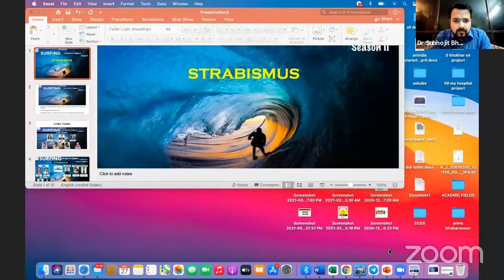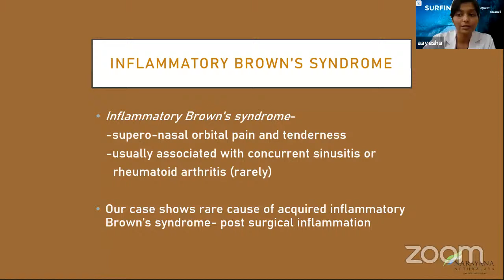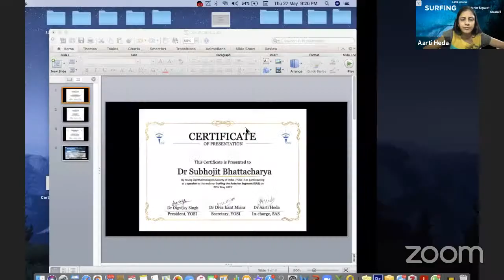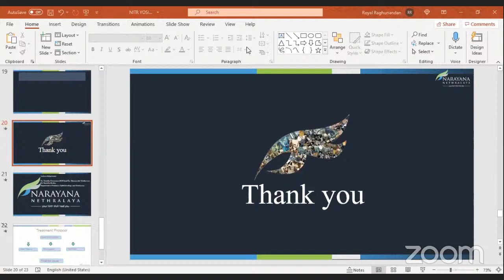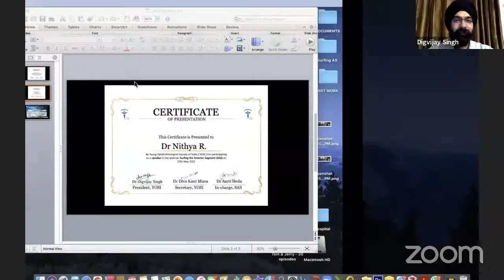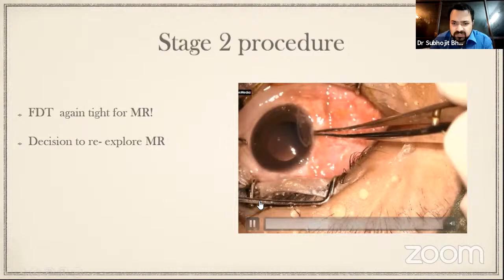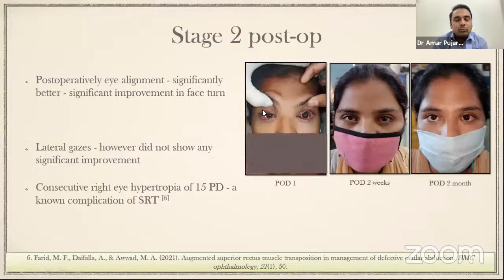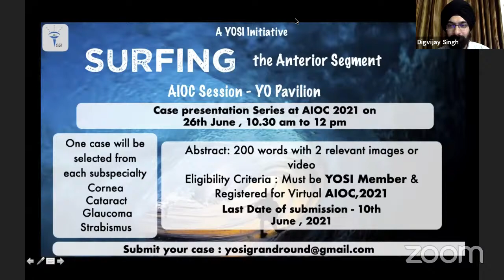Surfing the Anterior Segment ( Session 13 ) : Strabismus